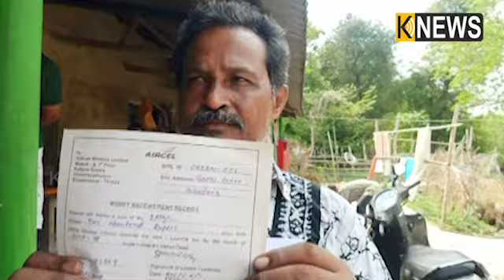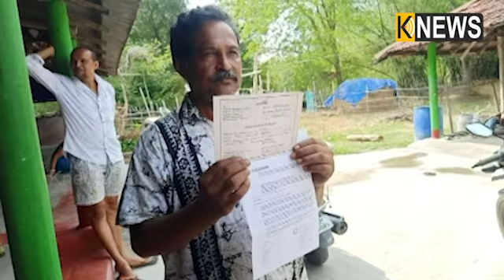ବର୍ଷ ବର୍ଷ ହେଲା ସେମିତି ଠିଆ ହୋଇଛି ଟାଓ୍ୱାର, ହେଲେ ଟଙ୍କାଟେବି ମିଳୁନି ଜମି ମାଲିକଙ୍କୁ||Knews Odisha